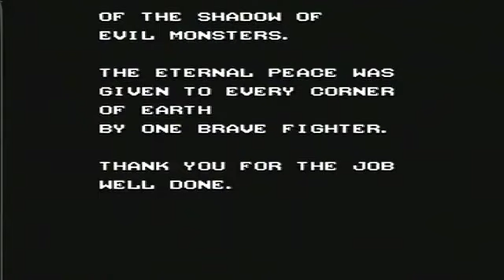The Summer Of 8-Bit 3.0: Twin Eagle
Today's video takes a look at the NES port of Seta's Twin Eagle from Romstar.